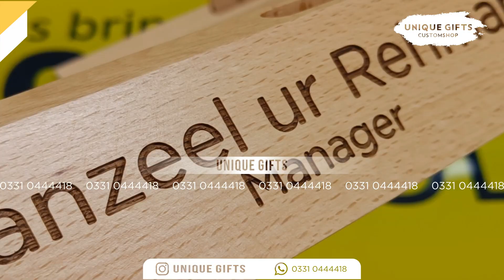Personalized Business Card Holder, Wooden Holder, Table Name Plate, Custom Name Wooden Office Gift